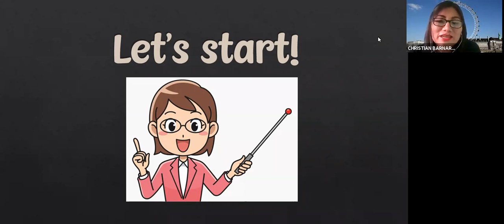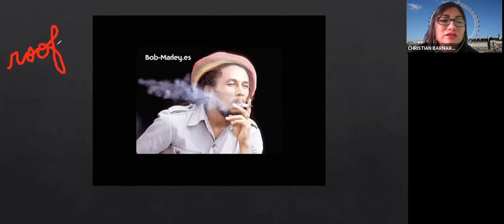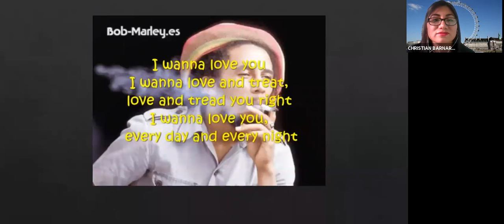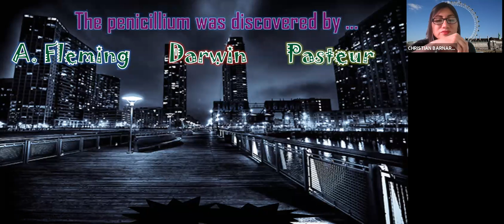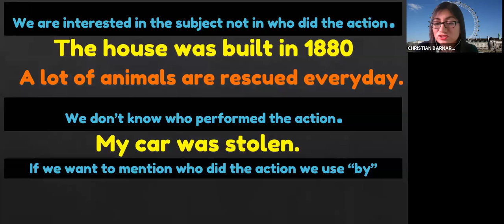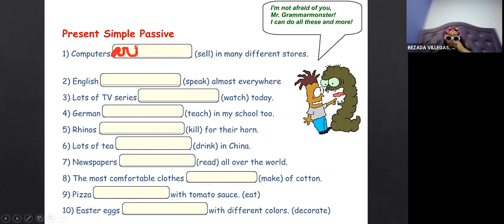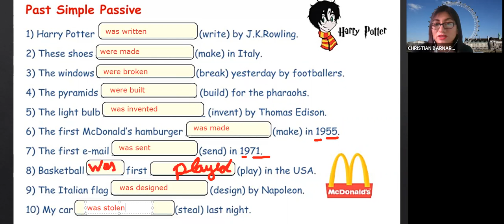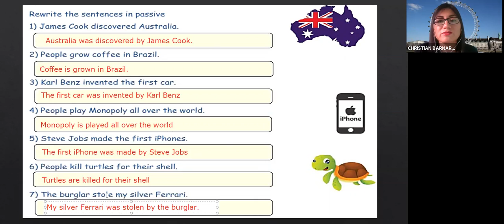PASSIVE VOICE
4TO. PROF: KATHERINE CARRANZA